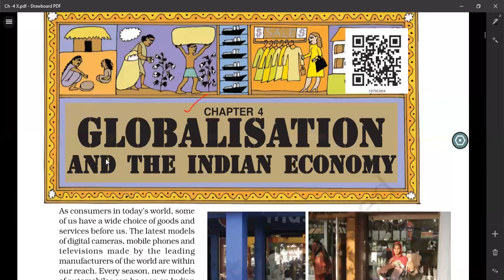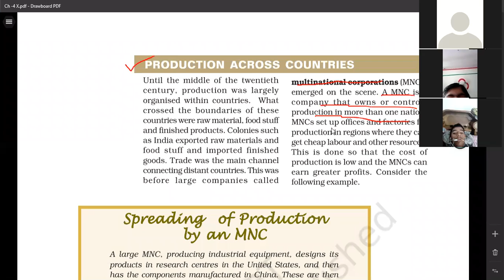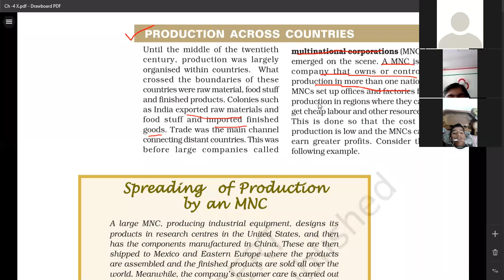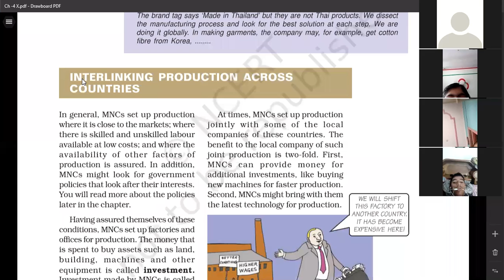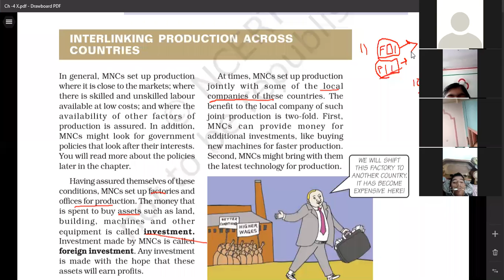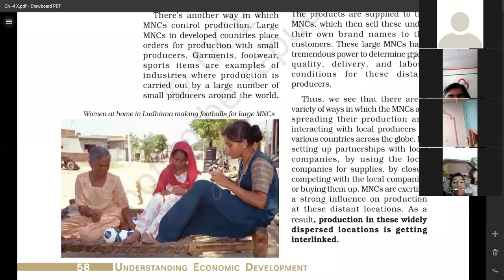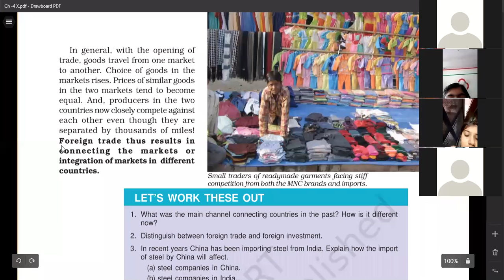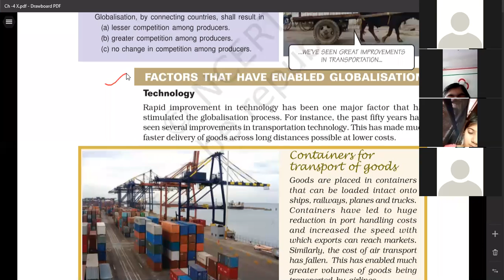L 1 X ECO CH 4 GLOBALISATION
Video from VK SINGHAL